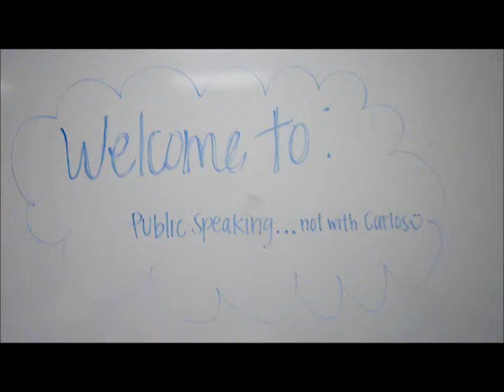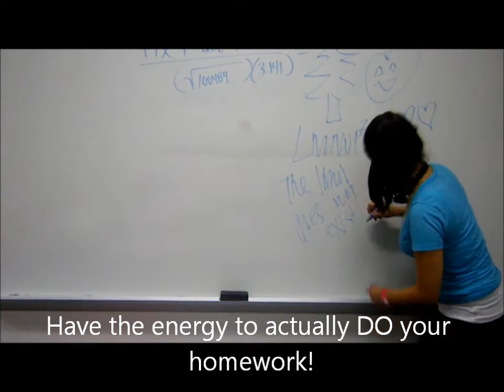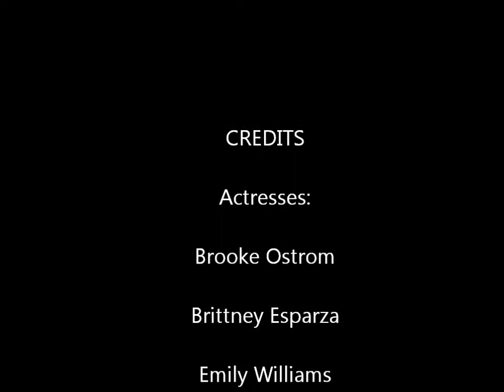SPEECH MOVIE (Energizer bunnies)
Persuasion video for Speech class.